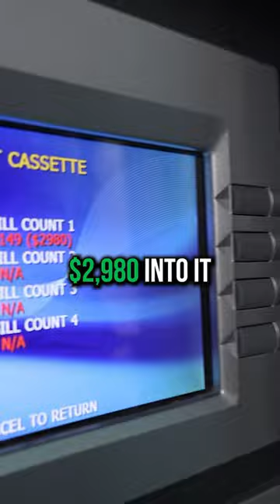Filling Up Cash On My ATM Machine!!